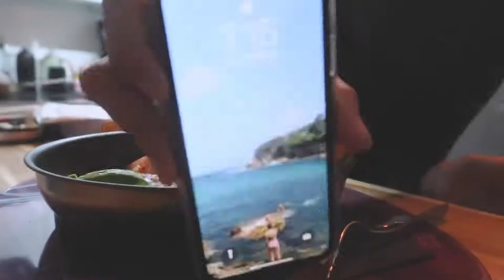(Lee Ho Jung's vlog) Home cooking for a week Challenge Part 2 (Vietsub)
Subscibe for more Vietsub Video about Ho Jung!!!